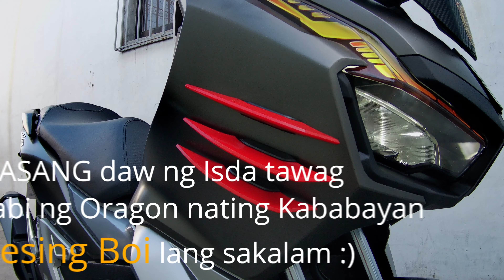Honda ADV 150 Accessories Upgrade